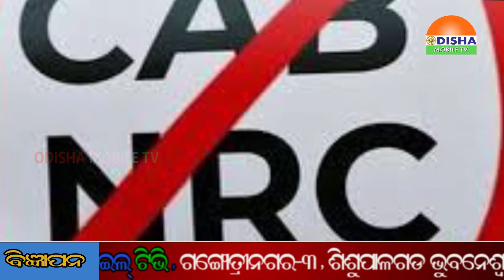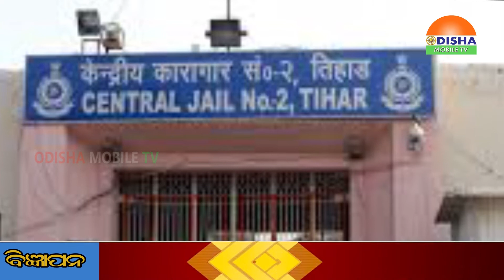23 JAN 20 ଖବର ଚୁଟ୍‌କି ସାରା ଦୁନିଆଁର ଖବର ଅପ୍‌ଡେଟ୍‌କୁ ନେଇ ଖବର ଚୁଟ୍‌କି #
23 JAN 20 ଖବର ଚୁଟ୍‌କି ସାରା ଦୁନିଆଁର ଖବର ଅପ୍‌ଡେଟ୍‌କୁ ନେଇ ଖବର ଚୁଟ୍‌କି ଦିଲ୍ଲୀରେ ଅନୁଷ୍ଠିତ ହେବାକୁ ଥିବା ଜାତୀୟସ୍ତରୀୟ ସାଧାରଣତନ୍ତ୍ର ଦିବସରେ ପ୍ରଦର୍ଶିତ ହେବ ଓଡ଼ିଶାର ରୁକୁଣା ରଥ ।ସାରା ଦେଶରେ ପାଳିତ ହୋଇଛି ନେତାଜୀ ଓ ବୀର ସୁରେନ୍ଦ୍ର ସାଏ ଜୟନ୍ତୀ : ହେଲେ ଏବେ ବି ରହସ୍ୟ ଘେରରେ ରହିଛି ସୁଭାଷ ବୋଷଙ୍କ ମୃତ୍ୟୁ ।ସିଏଏ କୁ ନେଇ ମହିଳା ପ୍ରଦର୍ଶନକାରୀଙ୍କ ବିରୋଧରେ ଯୋଗୀ ସରକାରଙ୍କ କାର୍ଯ୍ୟାନୁଷ୍ଠାନ, ୧୨୦୦ ମାମଲା ରୁଜୁ ।ନିର୍ଭୟା ଦୋଷୀମାନଙ୍କୁ ନୋଟିସ ଜାରି, ଶେଷ ଇଚ୍ଛା ପଚାରିଲେ ତିହାର ଜେଲ କର୍ତ୍ତୃପକ୍ଷ ?ସେପଟେ ନିର୍ଭୟା କାଣ୍ଡପାଇଁ ତିହାର ଜେଲରେ ୪ ଦୋଷୀଙ୍କ ସୁରକ୍ଷା ପାଇଁ ଦିନକୁ ଖର୍ଚ୍ଚ ହେଉଛି ୫୦ ହଜାର ଟଙ୍କାଆଗାମୀ ୧୦ ଦିନରେ ସିଏଏ ବିରୋଧରେ ୫ ହଜାର ସ୍ଥାନରେ ପ୍ରଦର୍ଶନ ହେବ ନେଇ ଘୋଷଣା କଲେ ଆଜାଦ ।କାଶ୍ମୀର ପାଇଁ ସରକାର ଖୋଲିଲେ ଭାନୁମତି ପେଡ଼ି, ୮୦ ହଜାର କୋଟିର ପ୍ୟାକେଜ୍ ଘୋଷଣା ।ପାକିସ୍ତାନର ସାଙ୍ଗ ମାଲେସିଆକୁ ଶକ୍ତ ଧକ୍କା ଦେଲା ଭାରତ, ବନ୍ଦ କଲା ପାମ୍ ତେଲ ଆମଦାନରାଜ୍ୟରେ ଏଚ୍ଆଇଭି ଆକ୍ରାନ୍ତଙ୍କ ସଂଖ୍ୟା ୫୦ହଜାର ଟପିଲା । ସଚେଚନତା ନେଇ ଉଠିଲା ପ୍ରଶ୍ନ ।ଉତ୍କଳ ବିଶ୍ୱବିଦ୍ୟାଳୟର ‘ରୁସା’ ସଂଯୋଜକ ପଦରୁ ହଟିଲେ ହିମାଂଶୁ ଶେଖର ରାଉତ । ମୁଣ୍ଡ ନୁଆଁଇଲେ କୁଳପତି, ଡ. ନମିତା ଦାଶ ନୂଆ ସଂଯୋଜକ ।କଶ୍ମୀର ପ୍ରସଙ୍ଗରେ ମଧ୍ୟସ୍ଥତାର ସ୍ଥାନ ନାହିଁ